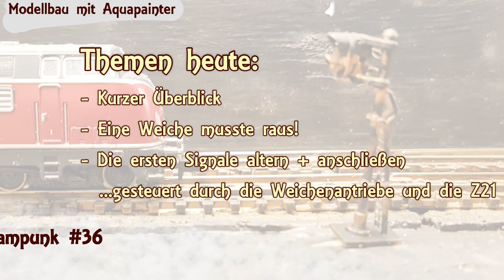Steampunk #36 🚂 - Signale altern + anschließen mit z21 und Weichenantrieben - Modellbahn Spur N.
Heute gibt es das letzte Video für 2020.
Nachdem ich den Großteil der Kabel endlich verlegt habe, die restlichen Weichen angeschlossen und mit den Umlenkhebeln versehen habe, wage ich nun die ersten Schritte zum Altern der Signale.
Alles muss auch hier schön verrostet und verdreckt sein.
Hierbei handelt es sich jedoch nicht um die Standardsignale welche die meisten benutzen, sondern um Signale welche ich für eine Steampunk-Anlage sehr passend fand.
Signale alter und Signale anschließen. Die Steuerung erfolgt über die Z21 und digikejs DR4018 und den Conrad Universalantrieben.

Viel Spaß.